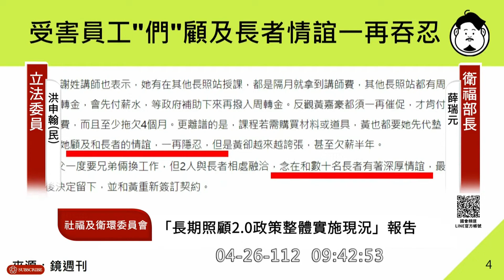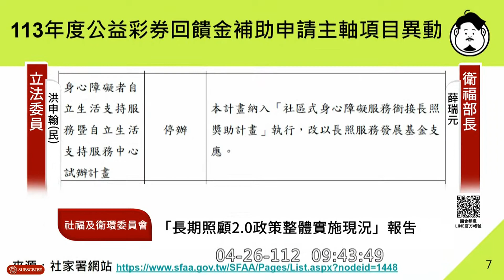雲林某長照據點欠薪倒閉！立委洪申翰：36名長者照護權益在哪裡？2023.04.26 質詢薛瑞元部長！社會福利及衛生環境委員會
洪申翰委員：部長，我們的主題是長照，我們在長照據點分為三個等級ABC，A級負責擬定計畫，B級負責日間照顧等等，C級負責延緩失能和健康促進，又稱為巷弄長照站。
部長，你認為，除了拓展據點以外，努力維持據點的營運與品質，是不是一件重要的事？
薛瑞元部長：對。

洪申翰委員：可是部長，最近媒體報導，雲林縣某個巷弄長照站，爆出積欠講師和員工薪資的爭議，負責人兩個月前人間蒸發，長照站倒閉，總共有36名長者被迫轉介到其他路途遙遠的長照據點，但是其他據點的路途遙遠，十分不方便。

欠薪的負責人告訴員工，積欠薪資是因為雲林縣政府沒有給補助經費，不過縣政府衛生局出來澄清，說補助款項一定都有給，但是員工又反映說，縣政府實際上沒有去督導，錢是否真的撥款給員工。

部長，這起事件，我很認真地看了中央的規範，發現其實衛福部有督促各縣市政府訂定C據點的檢核指標，但是，到底雲林縣政府有沒有去落實簡核指標？還是擺爛？任由這種欠薪事件發生，間接影響到36名長者的權益，部長，衛福部是不是應該去了解狀況？

薛瑞元部長：目前的話，當然嘗試已經有掌握這個事實，不過怎麼樣去做處理？似乎還可以再加強一點，我想就請長照司這個禮拜之內，請雲林縣來做詳細的報告以及他們後續怎麼樣處理。

洪申翰委員：部長，這間積欠薪資的長照站，從2019年就開設至今，員工反映，從他們開始工作的第一年，到今年二月，一直有拖欠薪資的問題發生，是因為看在服務長者的感情上，才一直忍耐。

可是我看中央的規範「地方政府衛生局，至少每季都要實地訪視一次巷弄長照站」

部長，我認為如果地方政府真的有落實中央的規範訪視、查看核銷單據，這個問題早就會被發現，不會拖到現在才爆出來。

報導指出，在員工向縣政府的督導反映這個問題，卻反而被恐嚇！

現在負責人已經跑了，留下一大堆的問題。部長，我是希望說我們是不是，剛剛你講的一週內可以給我們這個一些相關的接下來處理的簡報，那也希望能夠顧到這些30幾位長者，他們的權益，那最重要的事情是，我知道今天有中央政府的工作，有地方政府的工作，可是今天中央政府怎麼去督導，假設是在地方政府這一層，沒有落實檢核，甚至有失能的狀況的話，你有什麼補償的機制？不能只是說這是地方政府的工作，我覺得這部分是不是可以在一週內的報告裡面可以讓我們的清楚，好不好？

薛瑞元部長：好
感謝丁子翔同學協助整理逐字稿